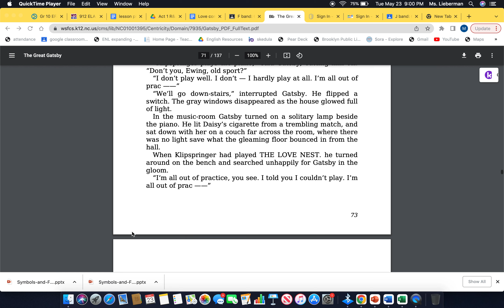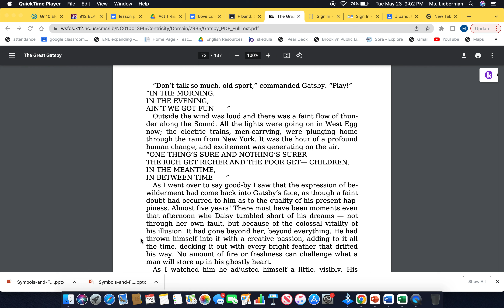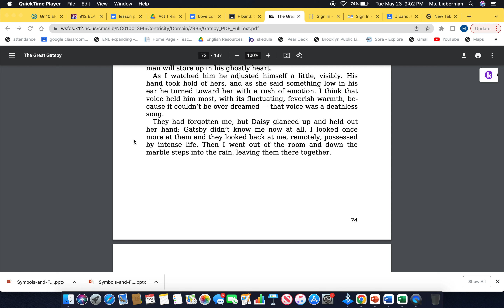Ch 5 Great Gatsby part 3